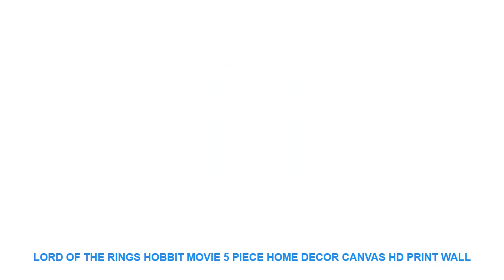Lord of the Rings Hobbit Movie 5 Piece Home Decor Canvas HD Print Wall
Lord of the Rings Hobbit Movie 5 Piece Home Decor Canvas HD Print Wall Art For Living Room Painting Wall Art Painting Canvas Limited Offer $ 11 USD with Free Worldwide Shipping!

Material : Canvas
Medium : Oil
Brand Name : XINRUI ART
Frame : Yes
Frame mode : Framed Mirrors
Form : Combined
Technics : Spray Painting
Style : Classical
Subjects : Movie
Support Base : Canvas
Original : Yes
Type : Canvas Printings
Shape : Irregular

Framed
Size0:10x15cmx210x20cmx210x25cmx1 (4x6x24x8inx24x10inx1)
Size1:20x35cmx220x45cmx220x55cmx1 (8x14inx28x18inx28x21inx1)
Size2:30x40cmx230x60cmx230x80cmx1 (12x20inx212x26inx212x32inx1)
Size3
:40x60cmx240x80cmx240x100cmx1(16x24inx216x32inx216x40inx1)
No Framed
Shipping
The Shipping way will choose as below piority.
1. ePacket
2. China Post Air Mail
3. EMS
4. DHL
Customer
Service
Dropshipping
Pre-Sales
After-Sales
Size0:10x15cmx210x20cmx210x25cmx1 (4x6x24x8inx24x10inx1)
Size1:20x35cmx220x45cmx220x55cmx1 (8x14inx28x18inx28x21inx1)
Size2:30x40cmx230x60cmx230x80cmx1 (12x20inx212x26inx212x32inx1)
Size3
:40x60cmx240x80cmx240x100cmx1(16x24inx216x32inx216x40inx1)
No Framed
Shipping
1. ePacket
2. China Post Air Mail
3. EMS
4. DHL
Customer
Service
Dropshipping
Pre-Sales
After-Sales

Similar Product
Handheld Household Portable Food Electric Vacuum Packaging Machine Vacuum Sealer with 5pcs Vacuum Bag 110V 240V
100 240V AC Household Vacuum Sealer Automatic food Vacuum Sealing machine Packaging machine film Packer 220V
AC 110V 240V 150W Household Vacuum Sealer Automatic Vacuum Sealing System Keeps Food Fresh Vacuum Sealing
Small Household Vacuum Sealer Mini Automatic Food Laminator Vacuum P

Similar Interior Design Ideas Videos :
1PCS Wall Thickening Mute Door Stick Rubber Fender Handle Door Lock Protective Pad Protection Home Wall Stickers =
26Pcs Alphabet Energy Storage Fluorescent Glow In The Dark Christmas Kids Bedroom ABC Wall Stickers Baby Rooms Home Decoration =
DIY Bean Resin fridge magnets creative cartoon souvenir refrigerators magnetic Message Sticker home decor kitchen accessories =
Avengers Infinity War Movie Wall Art Canvas Painting HD Print 5 Piece Canvas Wall Art For Living Room Painting Modern Decorative =
Venom Movie 5 Piece Home Canvas Decor HD Print Wall Art For Living Room Painting Wall Art Painting Canvas Modern Decorative =